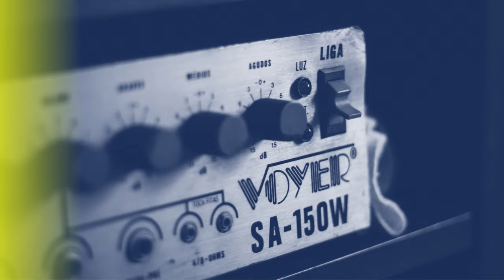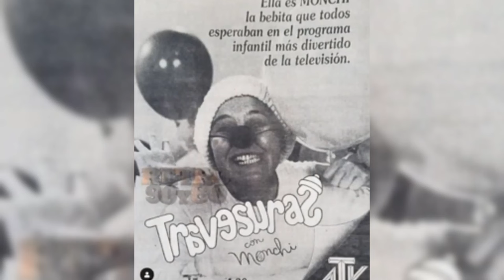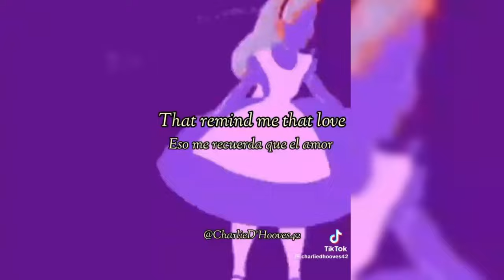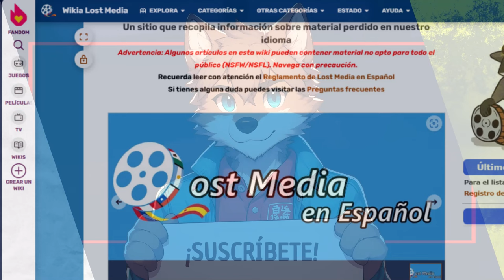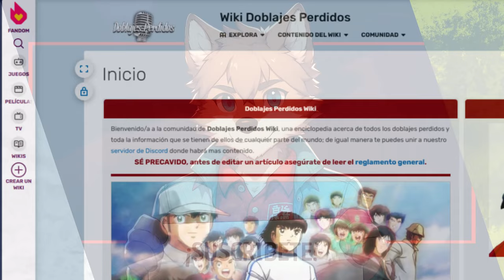LOST MEDIA: Materiales perdidos del Perú | PT. 2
Regresamos a la Lost Media y en esta ocasión les traigo una segunda parte de los materiales perdidos de mi país. Lamento si en esta secuela encontramos casos que ya se abordó en otros canales y a su vez casos que solo provienen de mis recuerdos, pero me temo que no había mucho de donde escoger. Lo compensaré con la Canción de Alicia en otra ocasión pero por ahora disfruten de este vídeo.